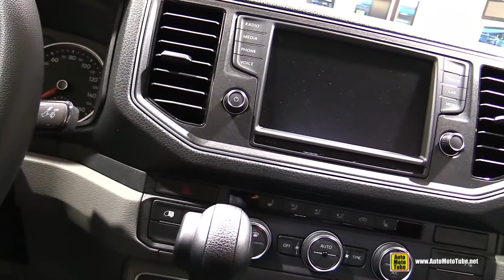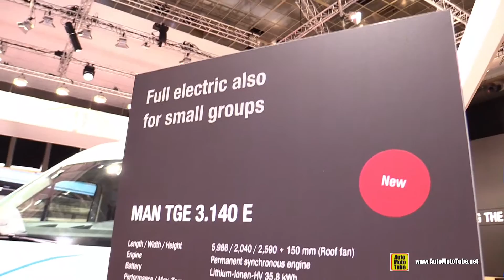2020 MAN TGE 3.140e Electric Passenger Van Walkaround - Exterior Interior Tour